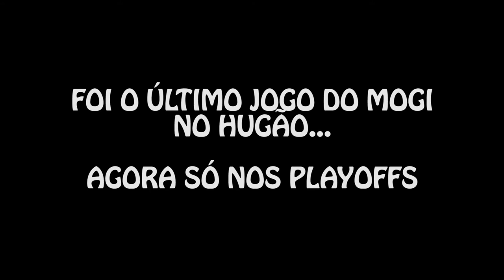O TYRONE É MONSTRO!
O Mogi das Cruzes Basquete se despediu da sua torcida com mais uma vitória na fase de classificação do NBB9. Enfrentando o Pinheiros, da capital paulista, o time de guerrinha chegou a sétima vitória consecutiva na competição, assegurando sua vaga no G-4. Principal nome do time na noite de despedida, Tyrone Curnell anotou 29 pontos e pegou 8 rebotes.
O próximo jogo do Mogi em seus domínios será apena nos playoffs, ainda sem data marcada.